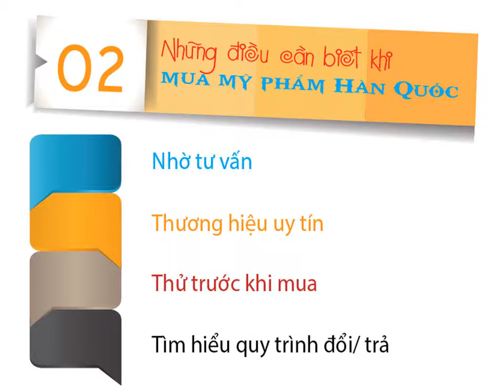Chọn mua mỹ phẩm Hàn Quốc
Mỹ phẩm Hàn Quốc đang được mọi người ưa chuộng, đặc biệt là các bạn nữ bởi tính thuận tiện và khả năng che khuyết điểm tuyệt vời. Dù bạn đang có ý định tập tành trang điểm, đổi sang dòng sản phẩm trang điểm Hàn Quốc mới hay đã tin dùng các sản phẩm uy tín thì cũng nên thuộc lòng những bí kíp sau nhé.